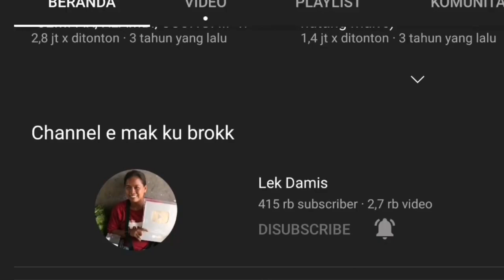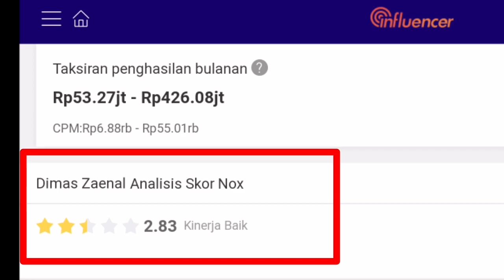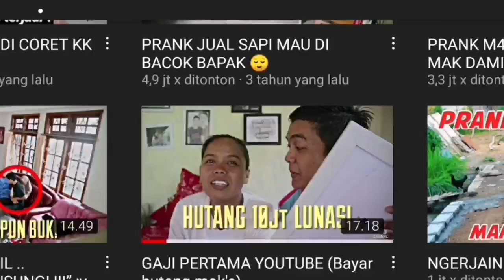Dimas Zaenal Bisa Beli Mobil Lagi ll Segini Gaji Youtubenya